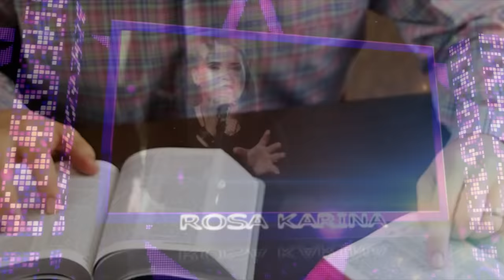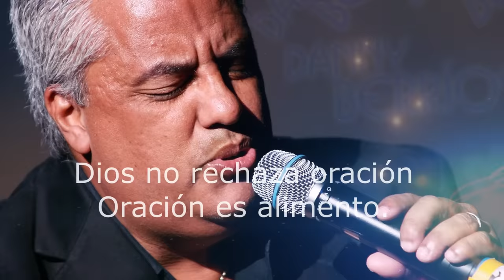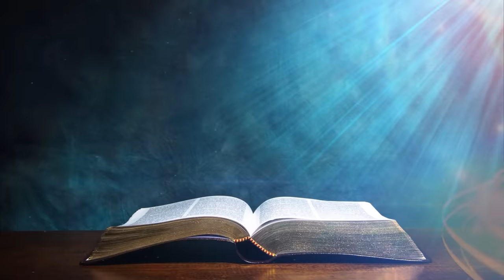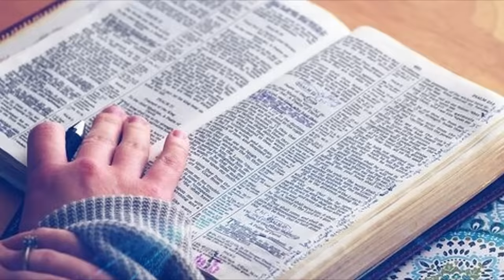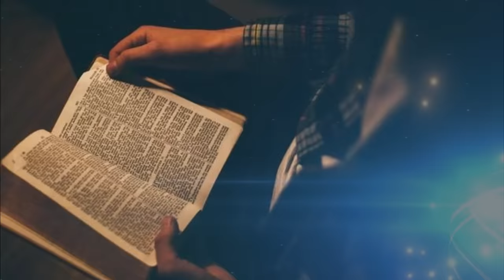CANCIONES CRISTIANAS ANTI-BIBLICAS / Te impactara este video!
Esta es una lista de varias canciones que las cantamos pero contienen letras que contienen enseñanzas fuera de la biblia

Verdad Bíblica, es un canal de Paz y Gracia Ministerios , enfocado en predicar la palabra de Dios 100% genuina, llevándola por medio de sermones de grandes hombres de la fe, que con sus testimonios y experiencias, enseñan el evangelio de Jesucristo, tal y como él lo predico.
Si quieres escuchar más mensajes síguenos y comparte este canal con los tuyos, canal que ha sido hecho para bendecir tu vida!
Pide tu oración a Paz y Gracia ministerios , escribiéndonos por WhatsApp al queremos bendecir tu vida en el nombre de Jesús.